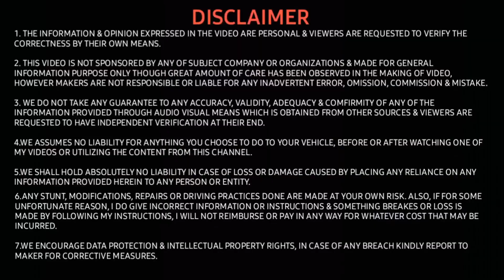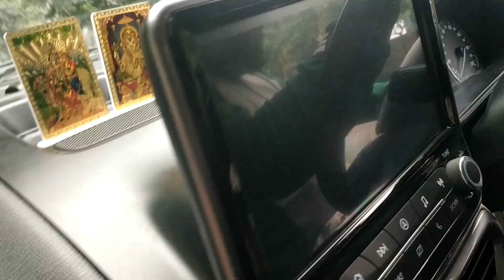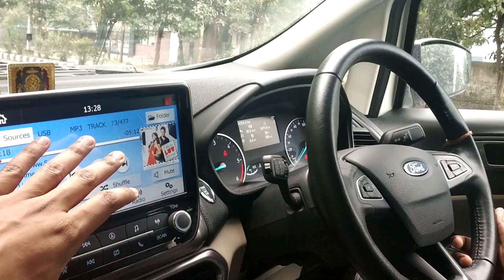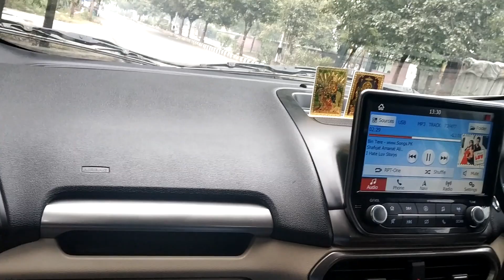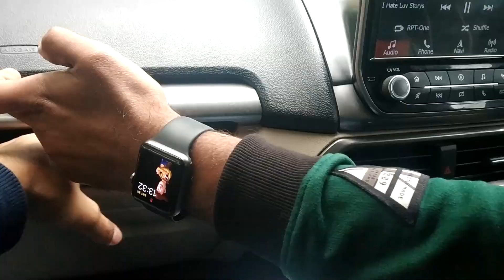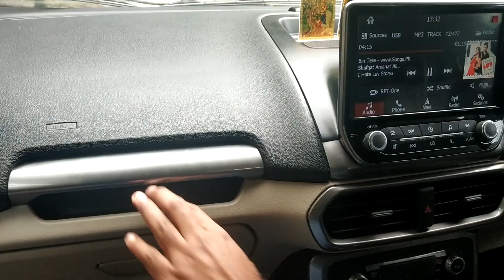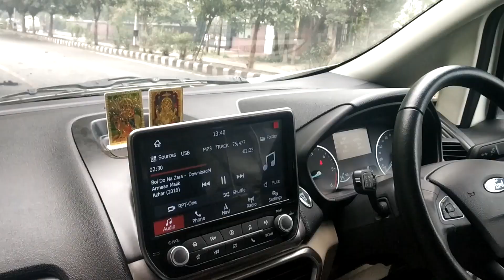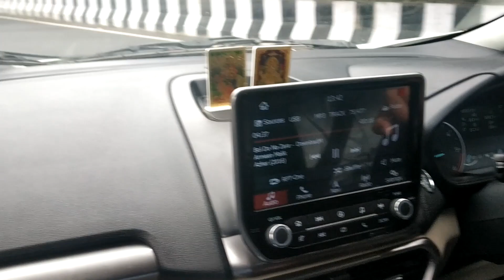Kushaq Owner drives Ford Ecosport , surprised by its performance and gear shift | 20 lac vs 10 lac